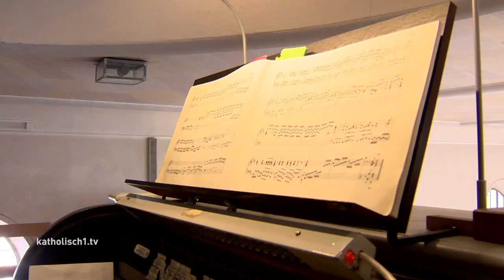Organistin auf Lebenszeit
Was wäre ein Gottesdienst ohne Orgelspiel? Ganz besonders für Christa Kohler aus Zaisertshofen in der Marktgemeinde Tussenhausen ist das völlig unvorstellbar. Denn Orgelspielen ist ihr Lebensinhalt – und das schon seit über 50 Jahren. Damit ist die fast 70 Jahre alte Unterallgäuerin eine der ältesten aktiven Organistinnen im ganzen Bistum.